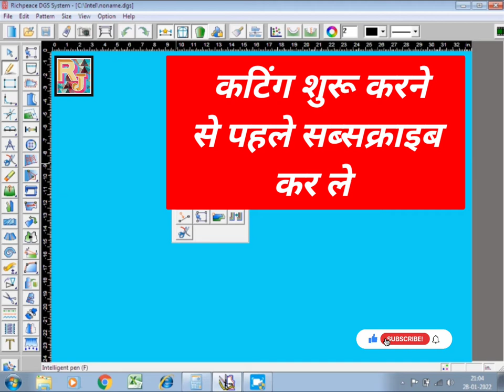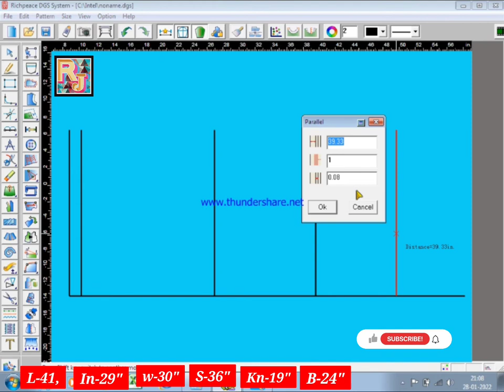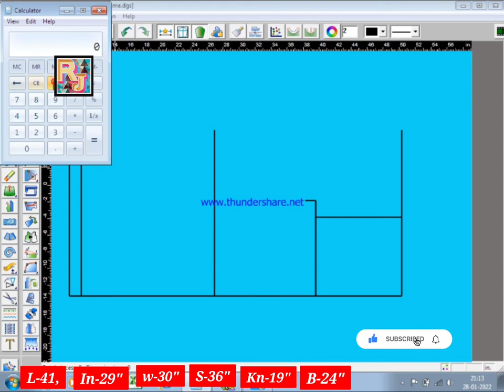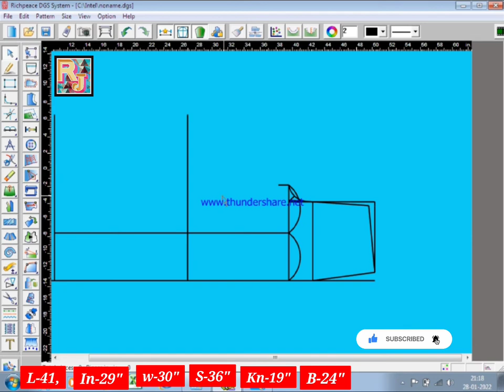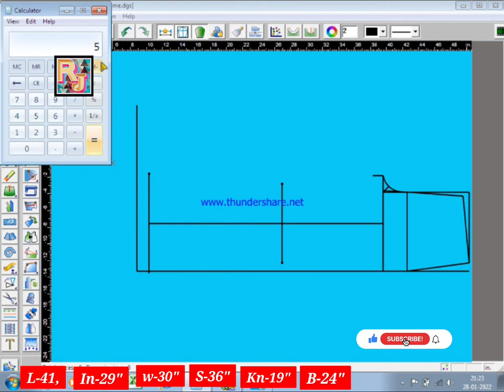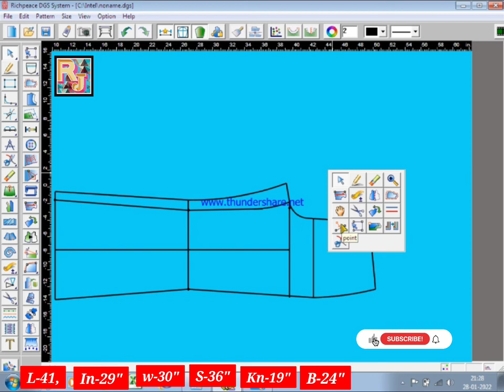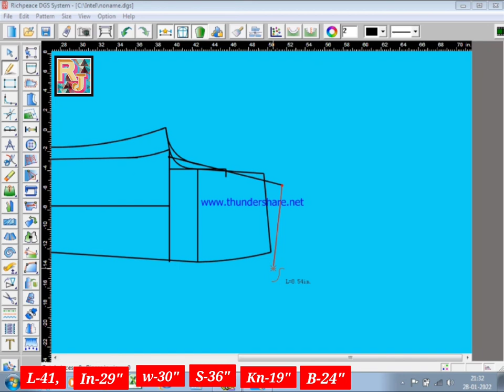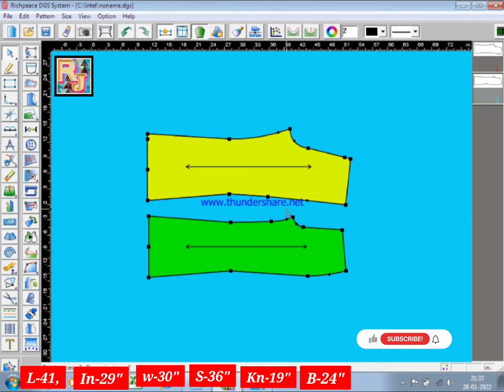🔔 Bell bottom pant cutting formula